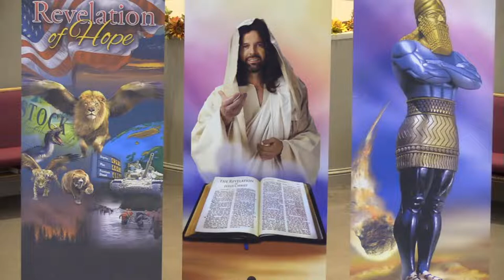12. Discover Burying the Past and Starting Over